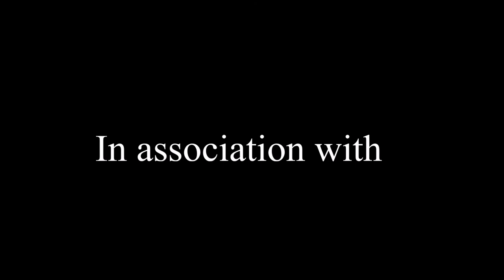Indigo's Vlog --- Episode 5: The End of 2020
My end of the year vlog of 2020. And what I meant by the kids having their School breaks cut out for them is that the pandemic caused them to be out of school for more days than usual. Thought I let you know.